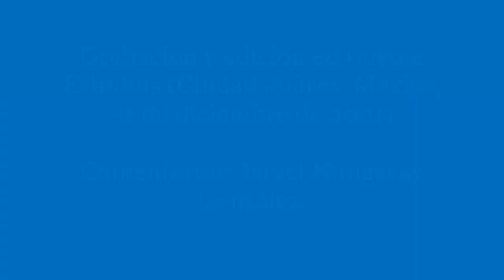Futbol: Xavi al Barça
El sueño de muchos aficionados se cristalizó a finales de 2021 con la llegada de Xavier Hernández Creus al banquillo del Fútbol Club Barcelona. El equipo no la ha pasado bien los últimos 4 años y el nuevo DT tiene una misión muy difícil, mas no imposible.